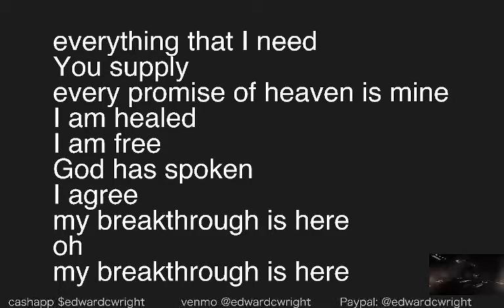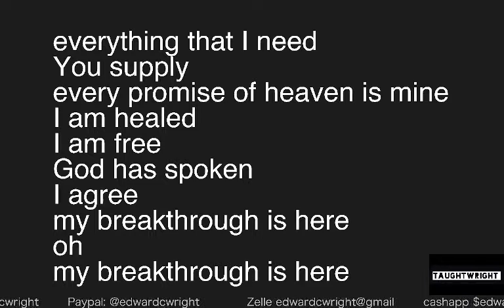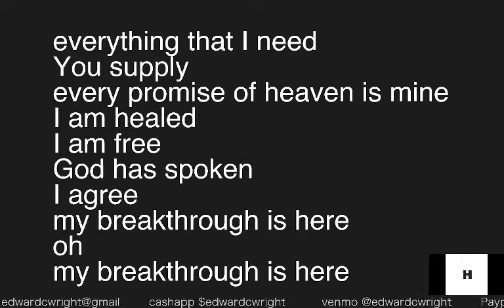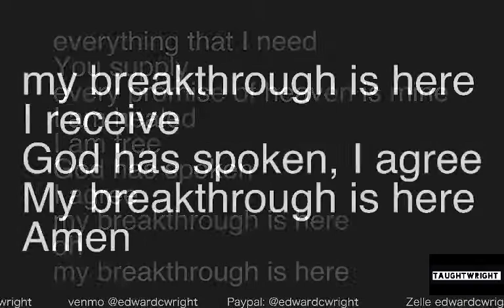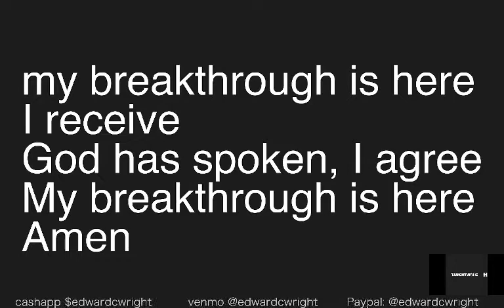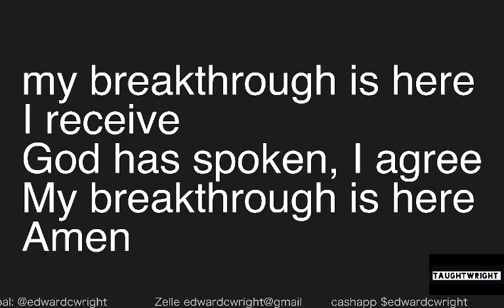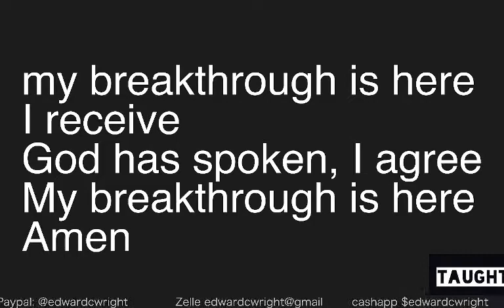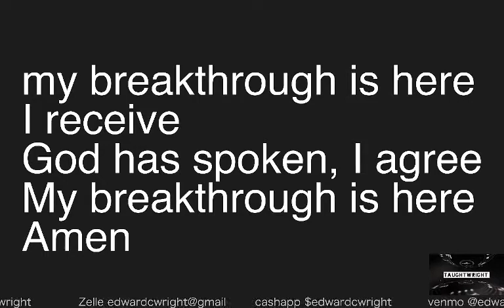Hymn of Breakthrough: Part III Vocal Instructional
Hey People!

This session we’ll spend some time working out and learning the last part of Israel and New Breed's "Hymn of Breakthrough". Its a great song, I'm teaching it to my team of singers at the church where I'm minister of music.

I'd love to work with your team/church; I'm available for virtual and LIVE session.